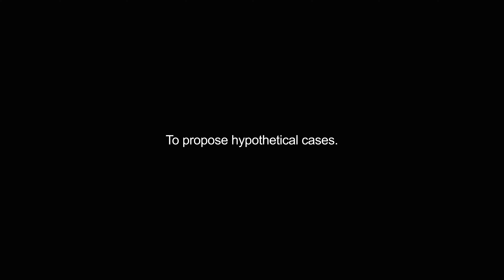cased video Dictionary meaning and pronunciation